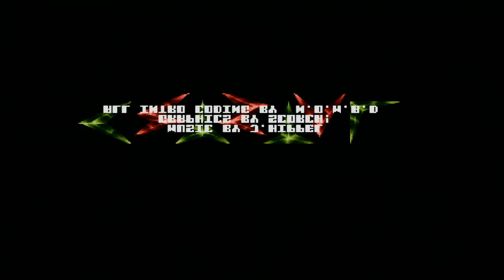Crystal Amiga Crack Intro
Crack Intro from Amiga Game "Armmagedon" by Crystal...